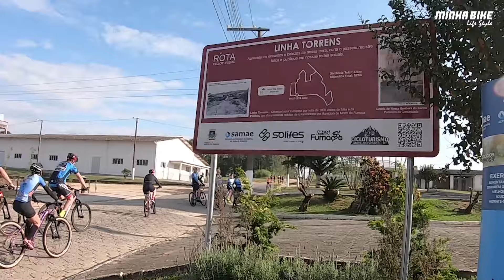2º DESAFIO DE CICLO TURISMO DE MORRO DA FUMAÇA - Minha Bike Life Style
Confira como foi a segunda edição do desafio de ciclo turismo de Morro da Fumaça - SC, uma rota de aproximadamente 31km com um trajeto que mostra os melhores locais da cidade para fazer cloclo turismo.

Ciclocomputador com GPS XOSS G+ com o menor preço:

Aqui no canal Minha Bike Life Style temos o grande objetivo de inspirar você a ser cada vez mais alguém melhor, através da divulgação desse esporte que tem mudado a vida de muitas pessoas queremos te convidar a fazer essa experiência.
Se você assim como nós já é um apaixonado (a) pela BICICLETA, ou então chegou por aqui agora, saiba que você está no lugar certo.
Tudo sobre ciclismo, eventos, provas, passeios em nossa região, dicas e muito mais.